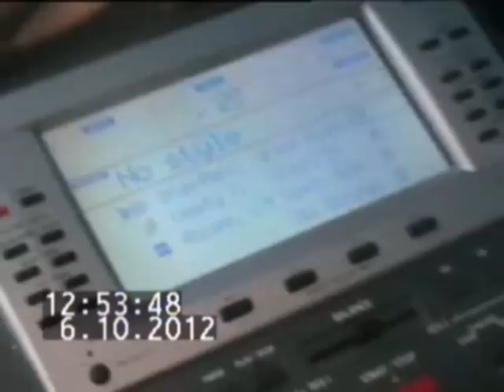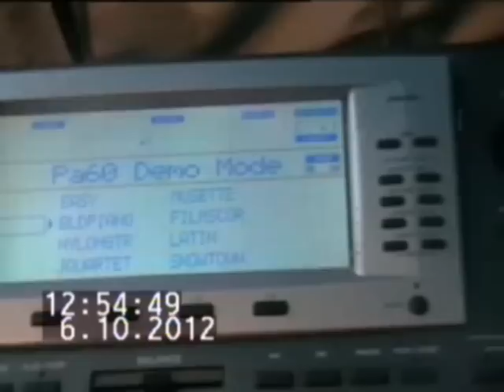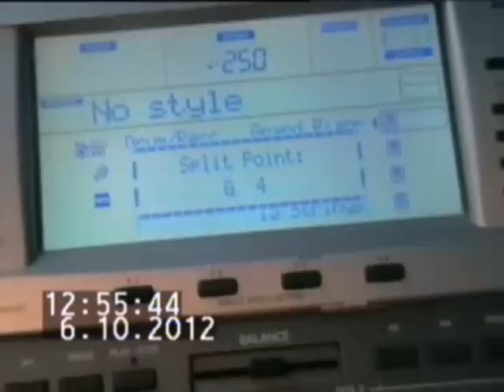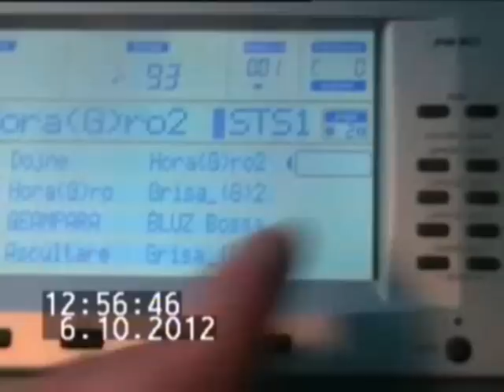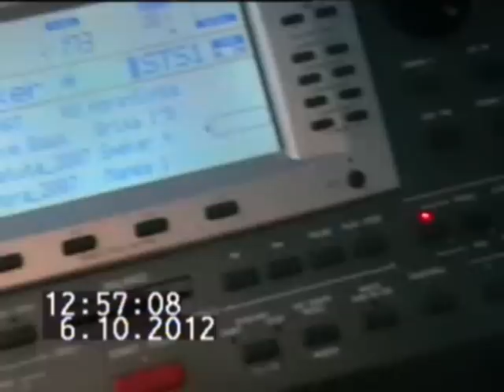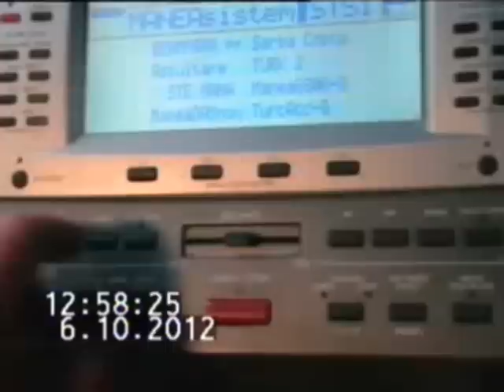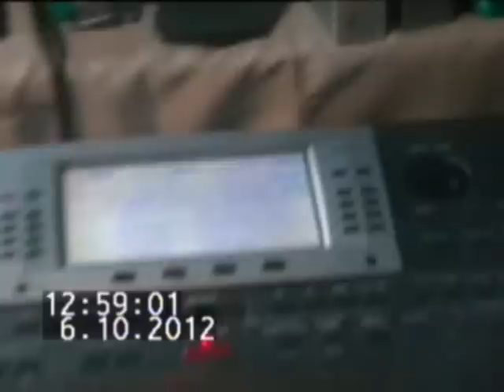DjPUFY555 PROMO PRIMA ZI DE REPETITII !!!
UN SCURT COLAJ DE PREZENTARE SI UN SCURT COLAJ CU CEVA "SPICUIRI" DIN PRIMA MEA REPETITIE CU ACEASTA CLAPA.